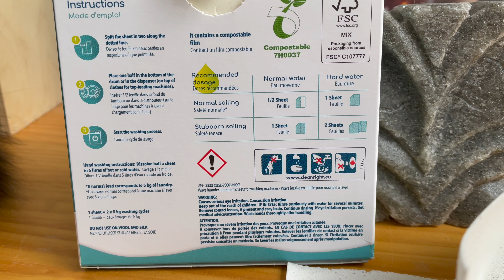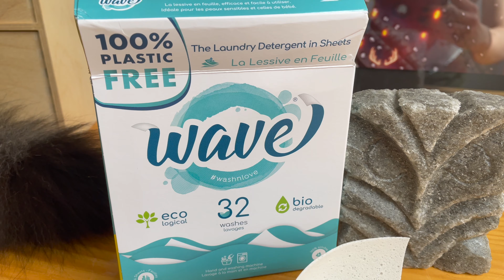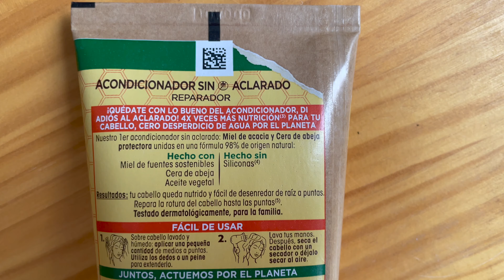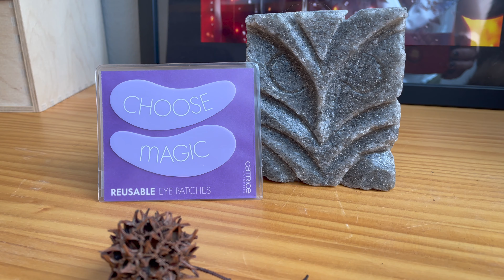Productos Eco Friendly - Pequeños gestos para reducir el uso del plástico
Hoy os hablo sobre los productos sólidos. Una opción más amigable con el medio ambiente que no va a diezmar nuestros bolsillos pero sí a ahorrar espacio en nuestro almacenaje.

Tenéis desde detergente para ropa, pasando por champú, jabón corporal o facial. Además de algunos otros que aunque no se engloban dentro de los productos sólidos, tienen sus ventajas.

INFORMACIÓN TÉCNICA DEL VÍDEO

Vídeo con IPhone 12
Micrófono VideoMic GO II de Rode
Montaje vídeo iMovie de IOs